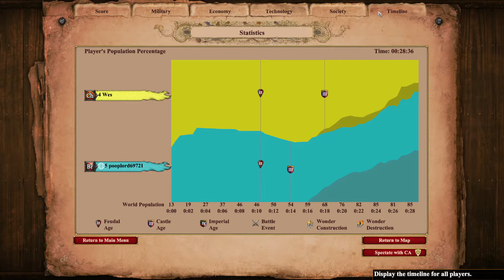All in Longbowman on Market Place Vs Elite Skirm! Is it Actually a Good Strat?!